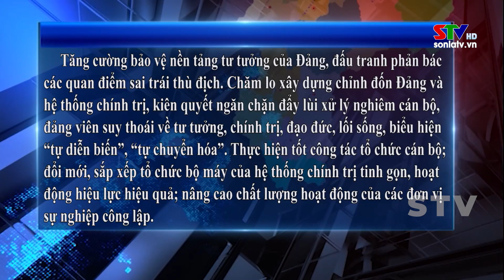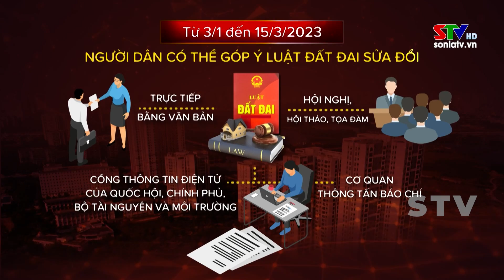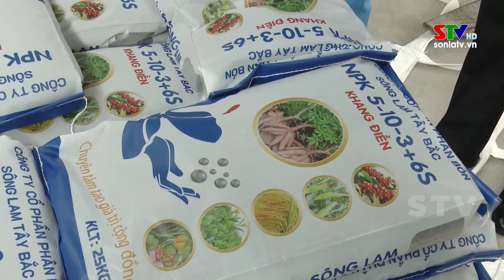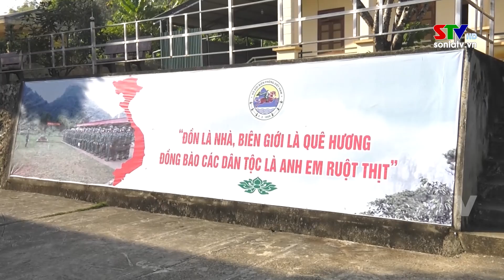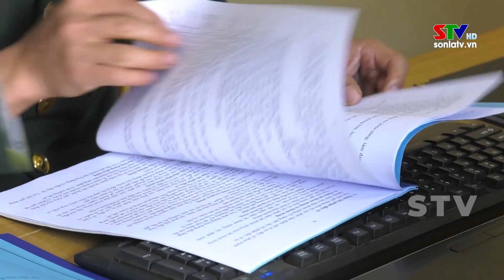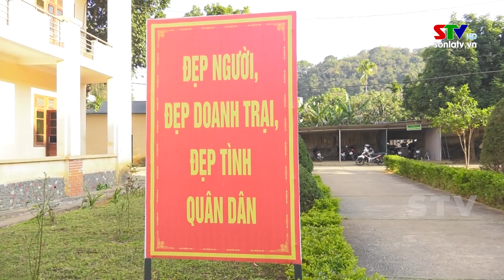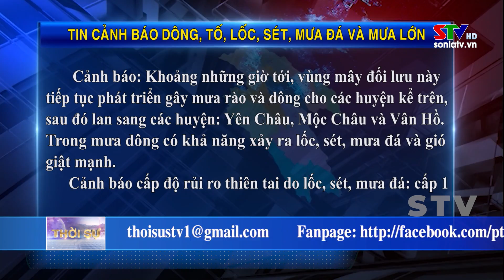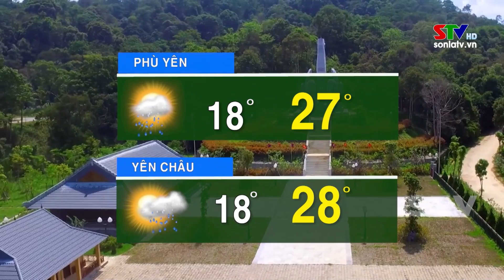Thời sự truyền hình trưa ngày 5/2/2023